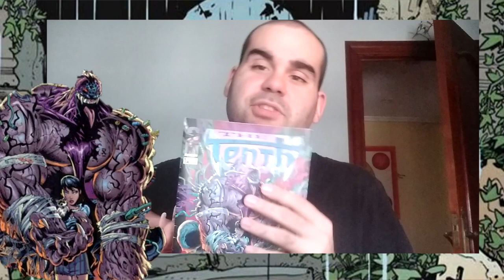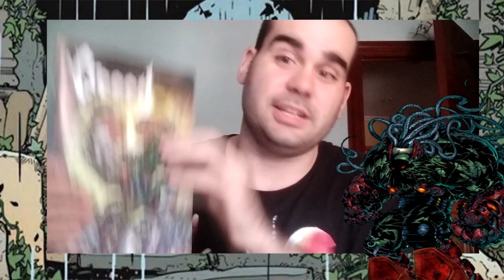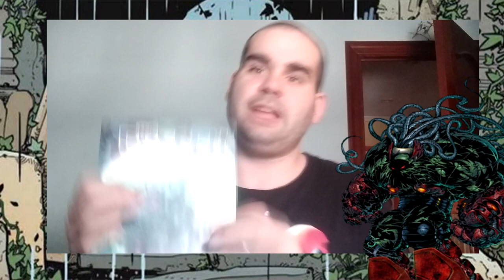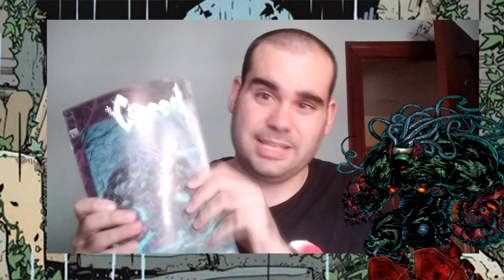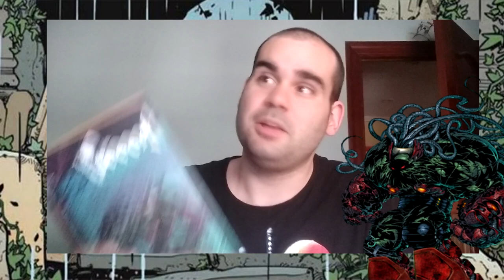Vídeo-Opinión The Creech And The Tenth - Los monstruos de Image cómics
El regreso se hace a lo grande no? pues una Opinión doble de dos cómics, dos joyitas que pocos conocerán.